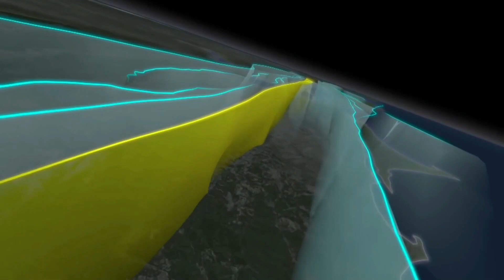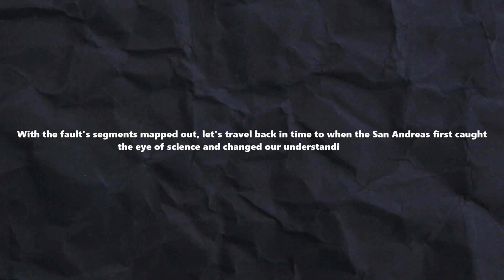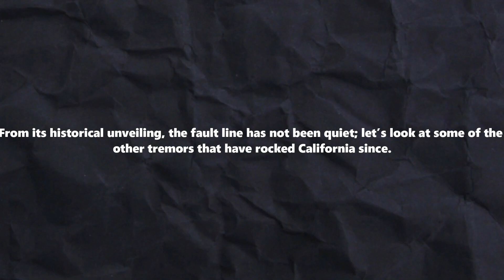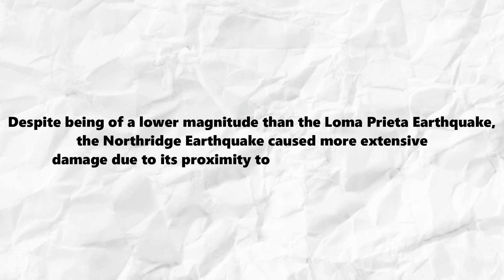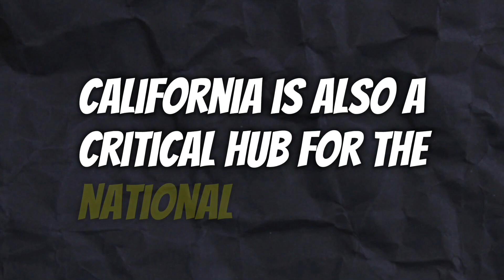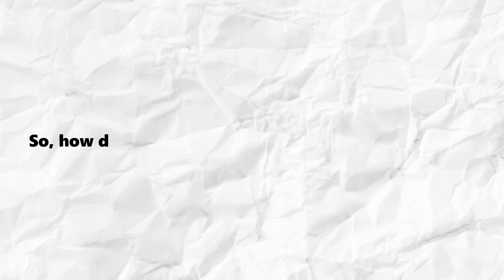The Cascadia MEGAQUAKE will be the Worst Disaster to hit America in the 21st century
Earthquakes can't be predicted, but geology has made great strides in identifying regions with high potential for seismic activity. The Earth's crust consists of tectonic plates, large segments that continuously move like pieces of a giant puzzle. In addition to the twenty main plates, there are also smaller "micro-plates."

Regions where tectonic plates collide are known as subduction zones, where one plate dives beneath another. These areas are notorious for devastating earthquakes, as seen in Chile and Japan. California's San Andreas Fault is often mentioned as a site for a potential future disaster, The Big One. But there's an even greater threat further north, along the Cascade Range coastline.

This region is at risk of a mega-earthquake that locals have ominously dubbed: The Really Big One. This event could dwarf anything we've seen before, making The Big One look small in comparison. Discover why experts believe this catastrophic event is imminent and how it could impact the Pacific Northwest.